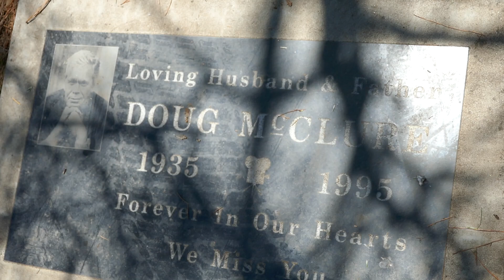Actor Doug McClure Grave Woodlawn Cemetery Santa Monica California USA May 6, 2024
Actor. He had an acting career in motion pictures and television actor that spanned from the 1950s to the 1990s. He played the memorable role of 'Trampas' in the 1960s television series "The Virginian", and was the father of actress Tane McClure.